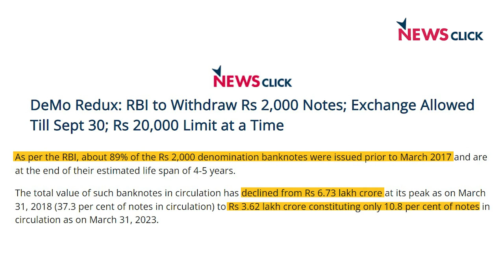DeMo 2.0: Barking up the Wrong Tree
The consequences of demonetisation were disastrous for small and micro businesses in 2016. Will history repeat itself? In fact, the Rs. 1,000 note, withdrawn in 2016, may make a comeback. Prof Arun Kumar, expert on Black Economy in India, explains the possible effects of the withdrawal of Rs 2,000 notes from circulation.